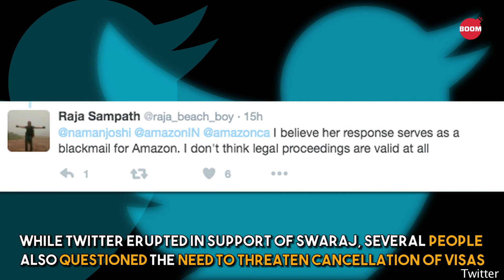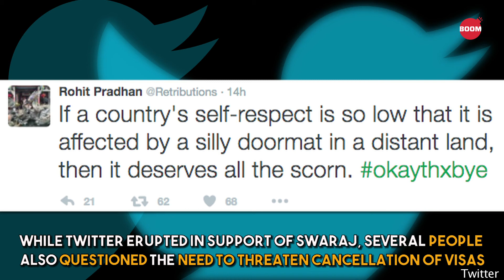Twitter Storm Forces Amazon To Drop Indian Flag-Themed Doormats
Amazon has dropped Indian flag-themed doormats from its website after a warning from Indian Foreign Minister Sushma Swaraj.

Amazon's Canadian website had put up tricolour themed doormats for sale.